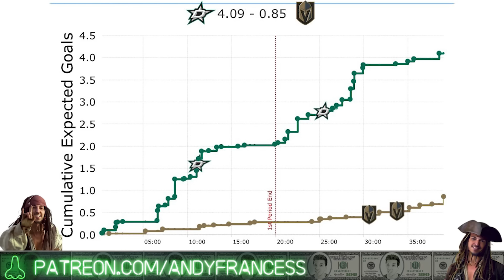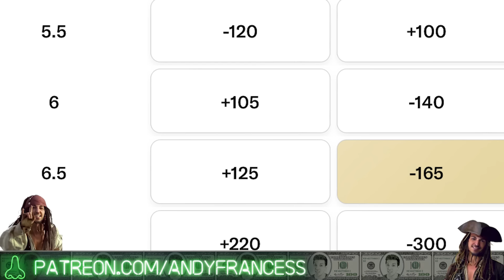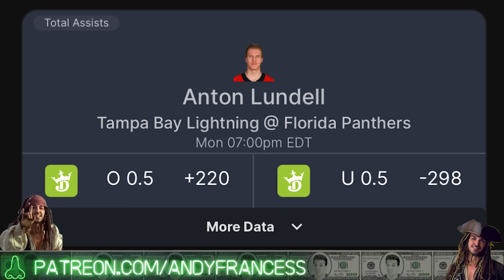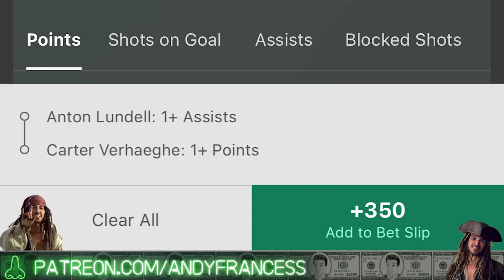NHL Sniffs, Picks & Pirate Parlays Today 4/29/24 | Best NHL Bets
"That's what makes the world turn. A guy in a cubicle".

Deals for New Users:

Draftkings: Bet $5 and Get $150 in Bonus Bets Instantly

Draftkings North Carolina: Bet $5 Get $250 in bonus bets instantly

Fanduel: Bet $5 Get $200 in Bonus Bets IF your bet wins

Fanduel North Carolina: Bet $5 and Get $200 in bonus bets Instantly

Bet 365 (United States only): Bet $5 and Get $150 in bonus bets OR Get a First Bet Safety Net up to $1,000

00:00 Standard Definition PPV
02:55 Stars-Golden Knights
06:45 Lightning-Panthers
09:30 Good Luck to You, Better Luck to Me

NHL picks & predictions today: Andy's best NHL bets for Monday April 29th. Check out all of his favorite hockey betting picks, player props and NHL parlays.